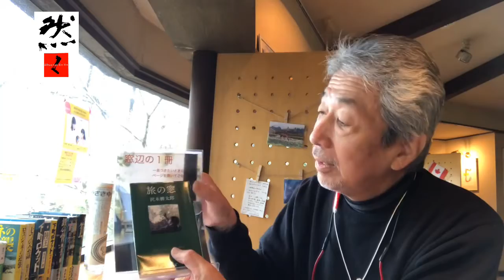窓辺の1冊 『旅の窓』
茨城県ひたちなか市に有るライブラリーカフェ然々の

『窓辺の１冊』コーナーのご紹介です。